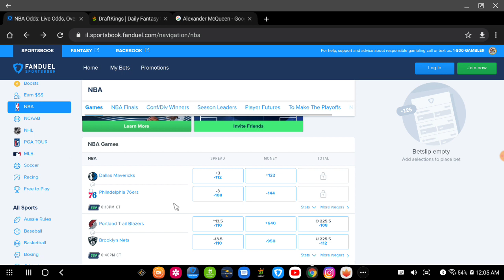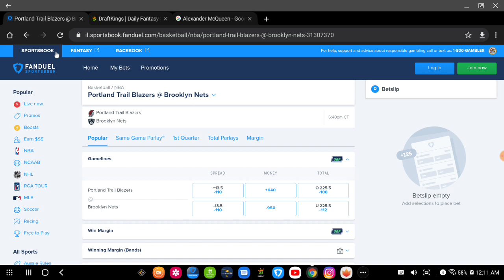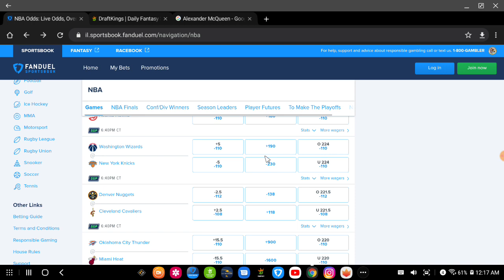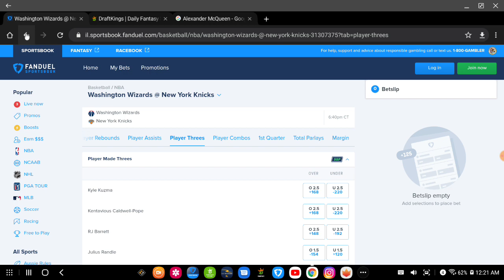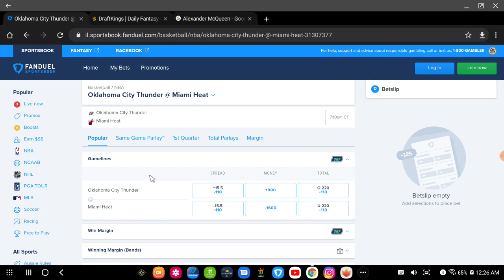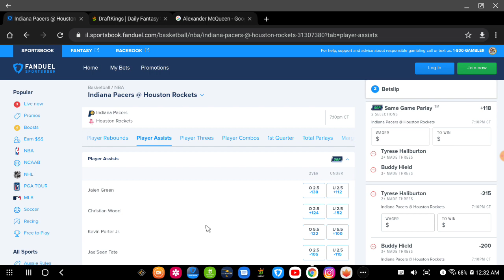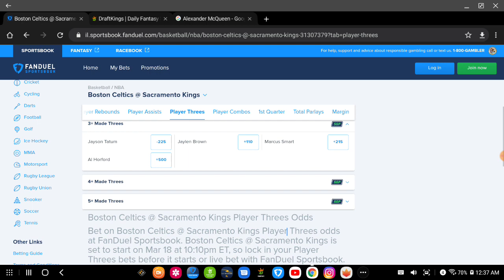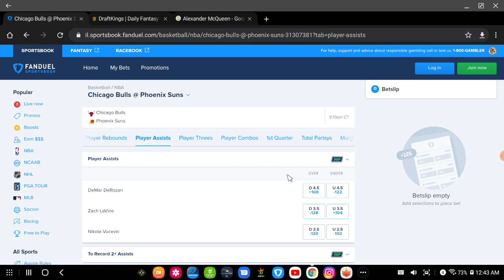Free Props, Bets & Same Game Parlays